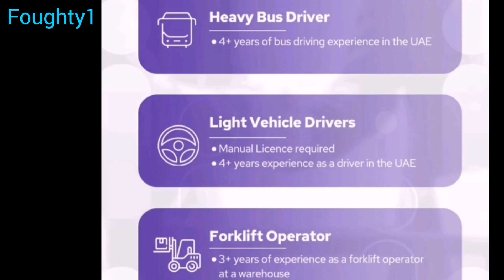Drivers & Security Jobs in Dubai UAE / Foughty1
We One Company Location Map Cruise Terminal 3 Interview Location Map